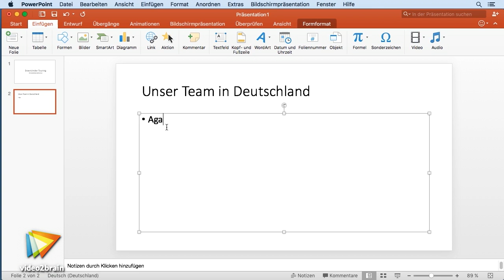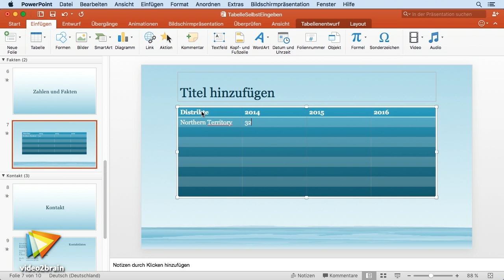PowerPoint 2016 für Mac – Grundlagen Tutorial: Trailer |video2brain.com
Komplettes Video-Training Kaum jemand kommt am Präsentieren vorbei und PowerPoint ist häufig das Werkzeug der Wahl. Wenn auch Sie vor der Aufgabe stehen, sich in PowerPoint 2016 für Mac einzuarbeiten, sind Sie bei diesem Video-Training richtig. Sabine Lambrich zeigt Ihnen, wie Sie vom ersten Start des Programms bis zum Vortrag Ihrer Präsentation erfolgreich mit PowerPoint arbeiten. An anschaulichen Praxisbeispielen lernen Sie nach und nach die Funktionsvielfalt des Programms kennen und schätzen und sind am Ende ein versierter PowerPoint-Anwender.
Dieses Tutorial ist ein Auszug aus Sabine Lambrichs neuem Video-Training „PowerPoint 2016 für Mac – Grundlagen. Folien, Gestaltung, Präsentation.“